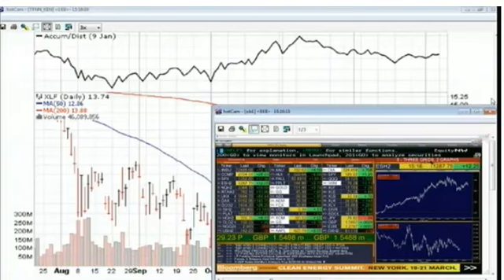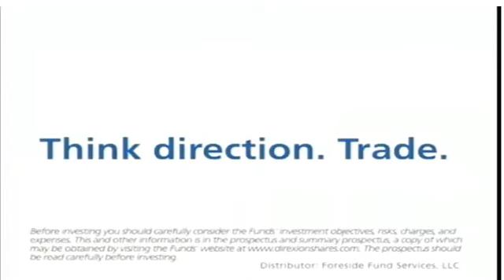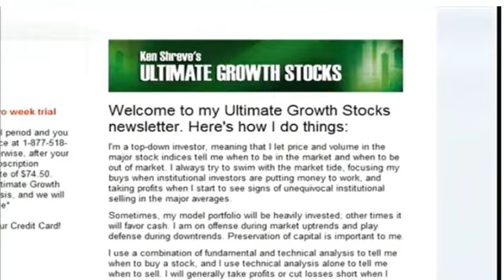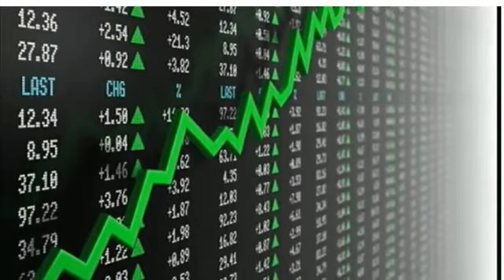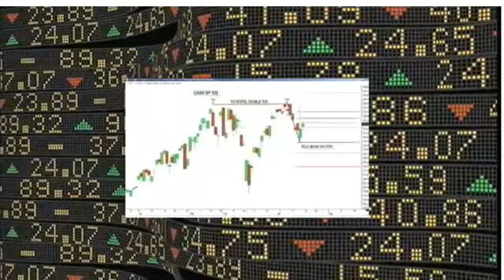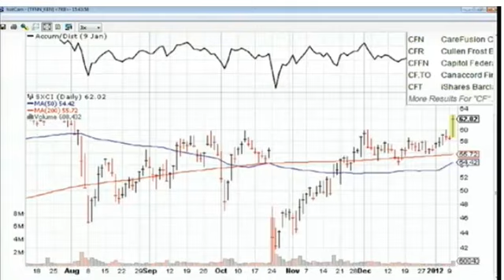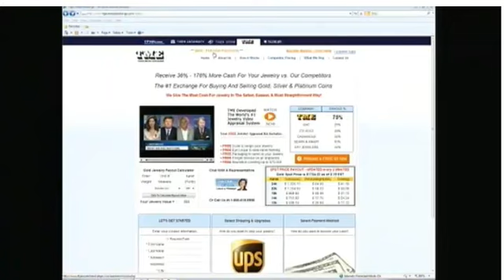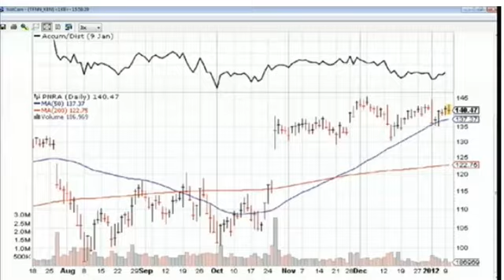Jan 10 Breakout Investing with Ken Shreve - 2011